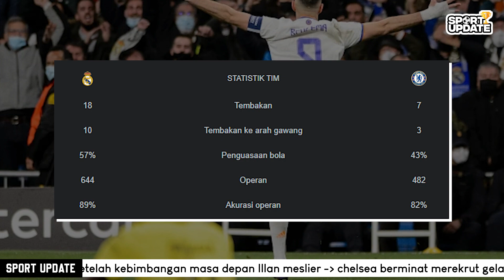BERITA TERKINI : REAL MADRID HAJAR CHELSEA, AC MILAN SIKAT NAPOLI, BENZEMA CETAK GOL DIBULAN RAMADAN